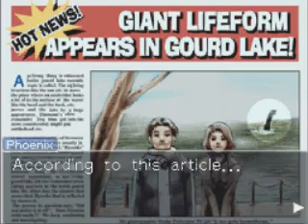Let's Play Phoenix Wright Ace Attorney Part 47 Who is Lotta Hart?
After a bit of courtroom drama (Why, Maya! Why!) we get to make Lotta squirm on the stand...
Why was she capming by the lake? And is it really important to our case? Von Karma's nose says otherwise...